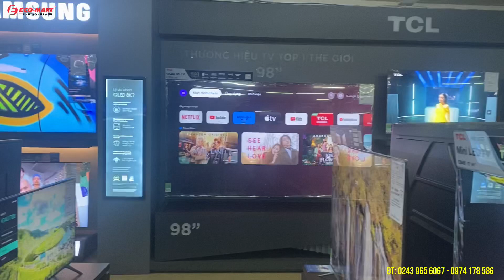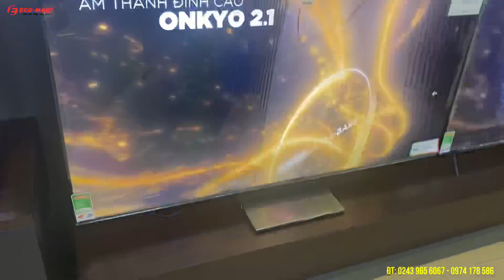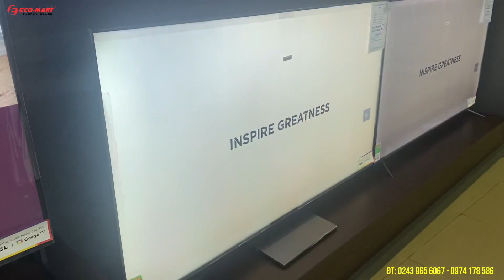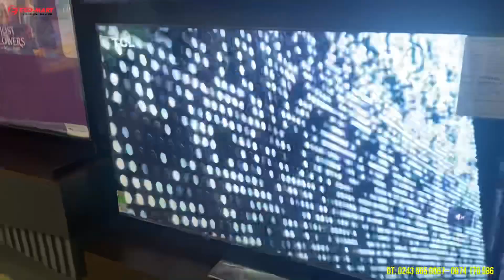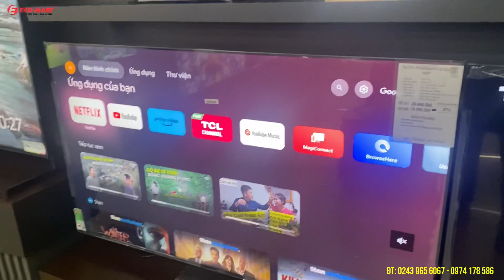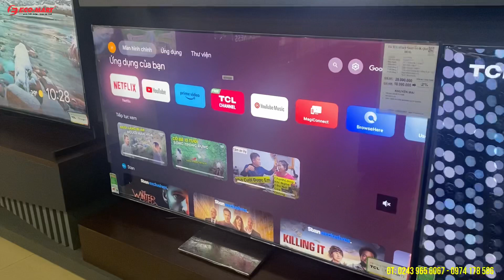Dưới 18 triệu mua ngay TIVI QLED 65 mã mới 2023 - Full tính năng